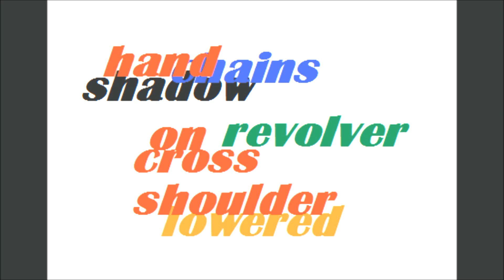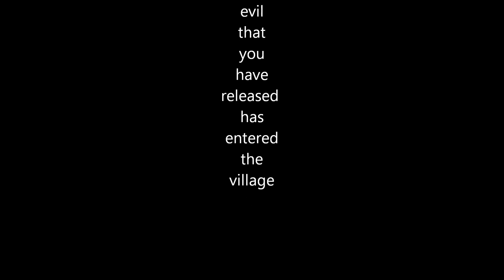readymade3 - postmodern art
postmodern art video